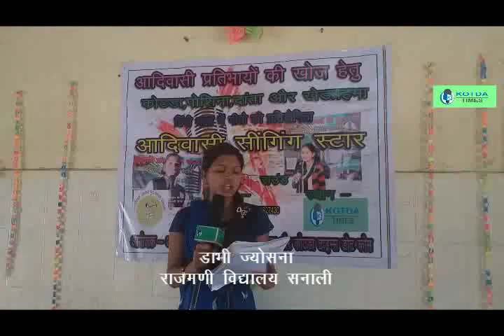ना काटो मुझे - ज्योसना डाभी -आदिवासी सिंगिंग स्टार पहला राउंड -प्रकृति गीत